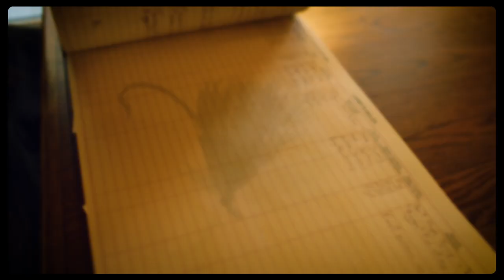Bande-annonce du film Seul le saumon sait (Festival PALM 2023)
Nous sommes fiers de vous présenter la bande-annonce d'un de nos deux films présentés en primeur lors de la 6e édition du Festival Palm.

SEUL LE SAUMON SAIT

Depuis maintenant 15 ans, Fred Campbell parcourt sans relâche l'est du Canada pour pêcher à la mouche le saumon atlantique. Dans les riches territoires du Nunavik, du Labrador, du Nouveau-Brunswick, de Terre-Neuve et du Québec, il a découvert de magnifiques rivières dans lesquelles ces mystérieux poissons viennent frayer. Après toutes ces années, sa passion et sa curiosité sont toujours aussi fortes. Son désir d'entrer en contact avec le poisson de sa vie n'a quant à lui cessé de croître au fil du temps, le poussant à continuer d'apprendre et d'explorer. Des histoires de grands saumons ont été entendues, mais pour que ces derniers prennent la mouche, il faut que de nombreux facteurs soient alignés.

Cette année, pour célébrer les 10 ans de Hooké, Fred est parti en voyage sur trois rivières où il n'avait jamais pêché, à la recherche du poisson dont il rêvait depuis toutes ces années. Accompagné de guides locaux et de bons amis, il s'est aventuré sur la rivière Causapscal, Patapédia et Restigouche pour le périple d'une vie où seul le saumon sait pourquoi il prend la mouche.

Vous n'avez pas encore votre billet pour le Festival Palm ? Consulter le lien juste ici pour réserver votre place dès maintenant

We are proud to present the trailer of one of our two films presented at the 6th edition of the Palm Festival.

For the past 15 years, Fred Campbell has traveled relentlessly across eastern Canada to fly fish for Atlantic salmon. In the rich territories of Nunavik, Labrador, New Brunswick, Newfoundland and Quebec, he has discovered beautiful rivers where these mysterious fish come to spawn. After all these years, his passion and curiosity are still strong. His desire to get in touch with the fish of a lifetime has grown over the years, pushing him to continue learning and exploring. Stories of great salmon have been heard, but for them to take the fly, many factors must align.

This year, to celebrate Hooké's 10th anniversary, Fred went on a trip to three rivers where he had never fished, in search of the fish he had been dreaming of all these years. Accompanied by local guides and good friends, he ventured out on the Causapscal, Patapedia and Restigouche rivers for the trip of a lifetime where only the salmon know why they take the fly.

Don't have your ticket for the Palm Festival yet? Check out the link below to reserve your seat now